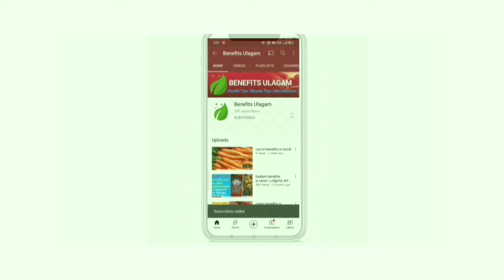Health Benefits of Papaya in Tamil | pappali palam benefits tamil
discover more about "Health Benefits of Papaya in Tamil" subject visit: ?

Our video is presenting "Health Benefits of Papaya in Tamil" topic valuable information but we   try to cover the following subjects:
-papaya benefits
-papaya health benefits
-pappali palam benefits tamil

Thank you for coming by, I'm going to suffice as short as possible, so let's cut to the chase! Are you looking for more information about papaya health benefits
Youtube is the best place to go when searching for videos about Health Benefits of Papaya in Tamil.
Health Benefits of Papaya in Tamil is obviously something that intrigues you and a lot of people so I made this video .

When utilizing YouTube on your computer, the size of your video gamer will automatically adapt based upon the available space in your web browser window.

If you want to by hand alter the size of your video gamer, simply adjust the size of your browser. Alternatively, you can choose the Theater mode button in the bottom corner of the video gamer to see your video in a big player without going into full screen, or the Miniplayer button to see in a smaller player.
When you register for a channel, any new videos it publishes will appear in your Subscriptions feed.

If you want to learn even more concerning papaya benefits I suggest you to have a look at our various other video clips

Thanks for viewing the video, I hope you liked it. See you!